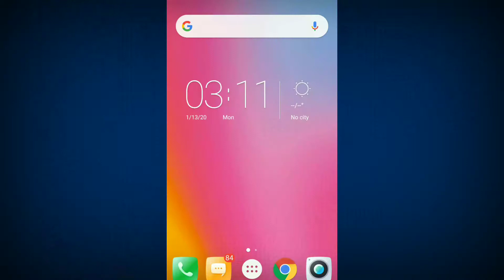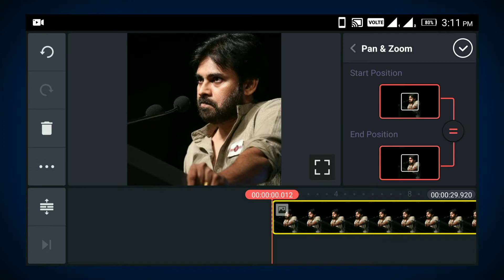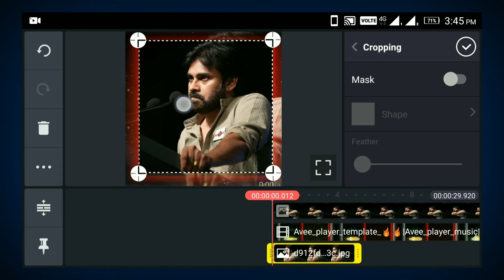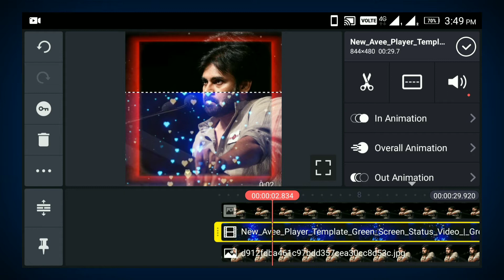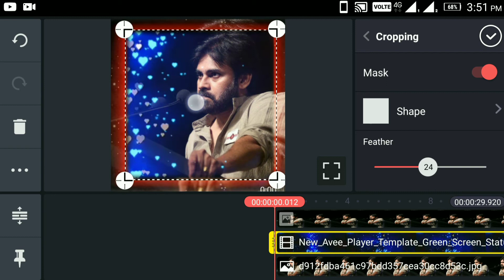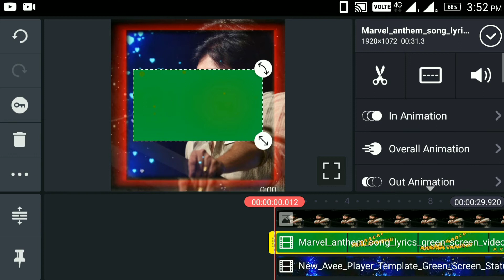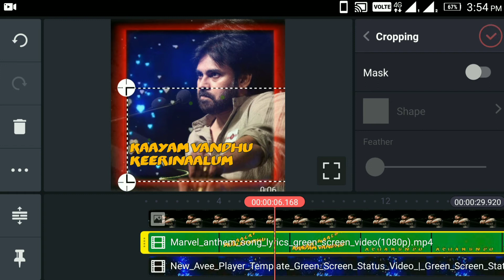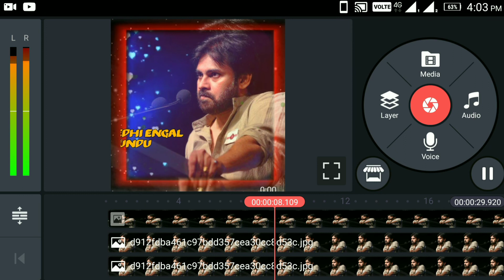Pawan Kalyan marvel anthem song lyrics WhatsApp status making //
SVRC TELUGU TECH

Hi friends welcome to SVRC TELUGU TECH

How to use emergency SOS in Telugu, what is emergency call ?

How to send full resolution , full quality photos in WhatsApp without missing the clarity :